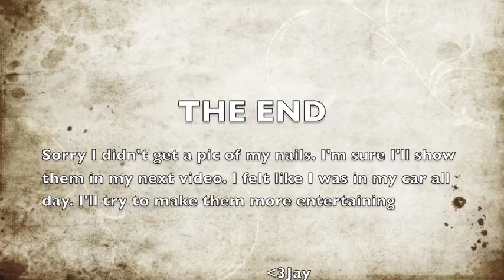DITL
Hey lovies!

I'm still working on this lighting/filming thing lol. This is just a quick and simple GRWM and just my typical week day. Nothing but work and errands. I'll try to make them more entertaining.